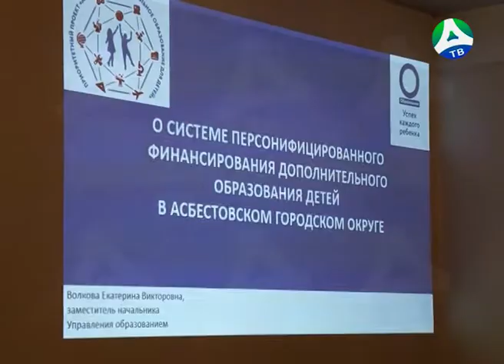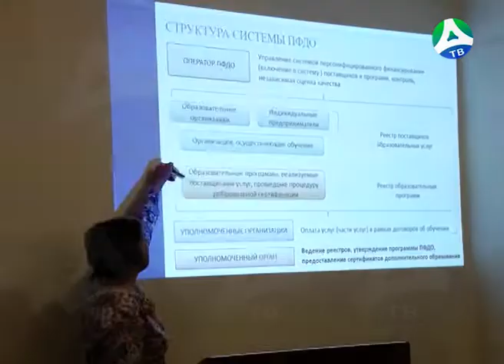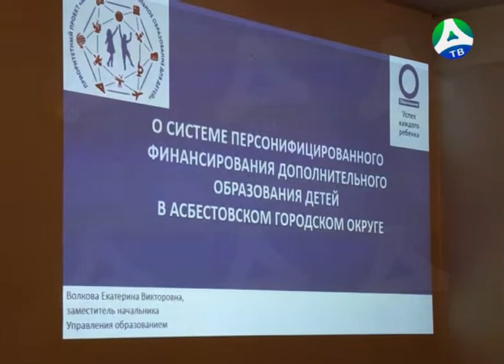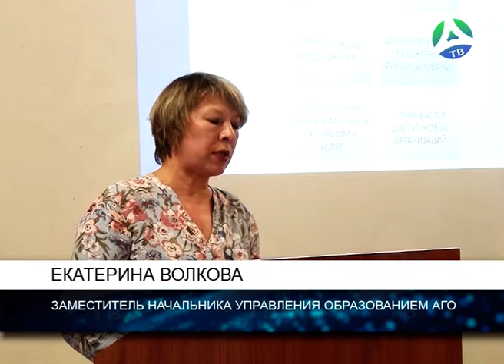2019-07-06 Совещание по дополнительному образованию детей